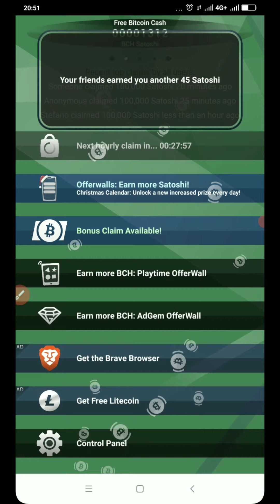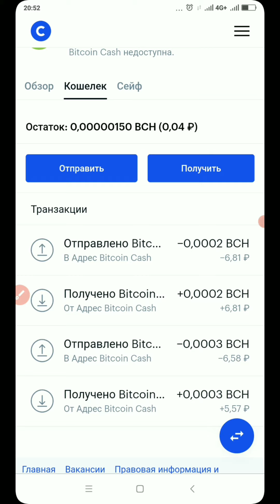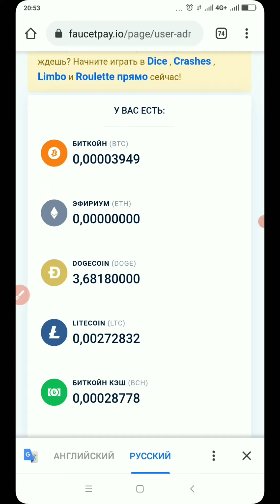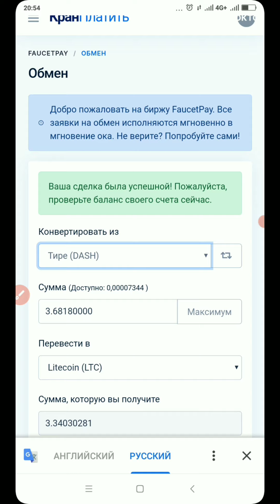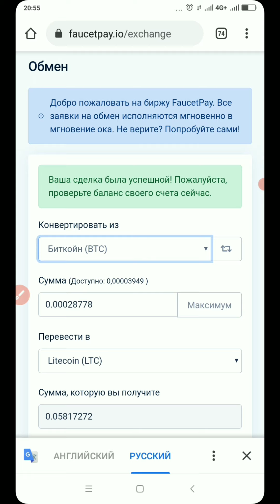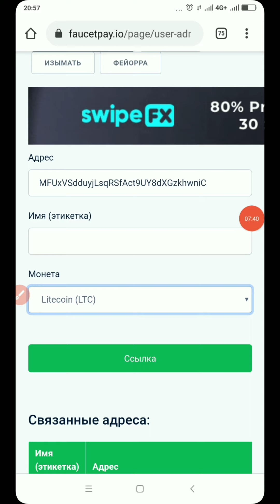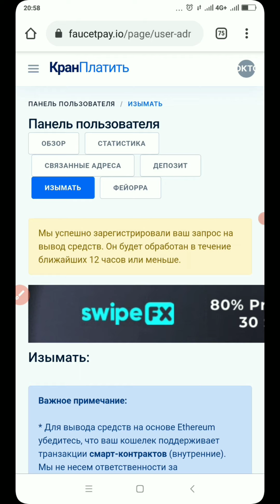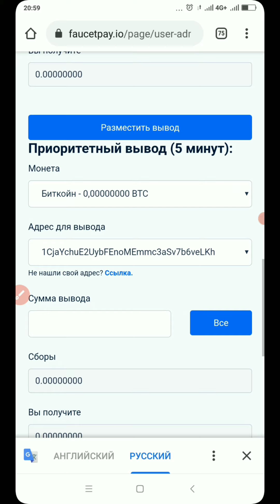FAUSETPAY KOSHELOGIDAGI MAYDA KRIPTOVALYUTALAR NI 1TA VALYUTAGA ALMASHTIRISH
Salom xurmatli kanalimiz obunachilari bugungi videoroligimizda sizlarga internetda asoan kerakli koshelok faucetpay mikrokoselok ochishni va shu erdagi cryuptovalyutalarni payeer ga chiqarishni kursatib o'taman.

Savollaringiz bo'lsa bu erga yozing✍️✍️✍️
Dustlar videolarimiz sizlarga faydali buladi degan umiddaman.Videolarimiz sizlarga maqul bulsa kanalimizga obuna buling va bizni kuzatib boring